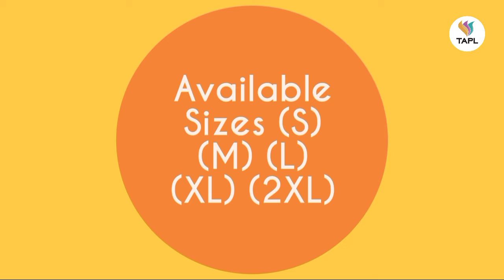Women's Full Open Long Sleeve Shirt & Pyjama Set Night Suits, Cotton Dress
✔ Cotton knitted readymade pajama
✔ Stylish soft cotton nightwear for women
✔ This sleepwear fabric with more comfortable feels while wearing at night/anytime.
✔ Regular Fit | Easy Fit
✔ This pajama is available in size small (S), medium (M), large (L), x-large (XL), and xx-large (XXL)

Listen ad-free with YouTube Premium
Song
No Regrets
Artist
Guy Trevino and Friends
Epidemic Sound (on behalf of Epidemic Sound); SOLAR Music Rights Management, LatinAutorPerf, Epidemic Sound Publishing, UNIAO BRASILEIRA DE EDITORAS DE MUSICA - UBEM, Forward Music Publishing Co., Ltd., LatinAutor - SonyATV, and 3 Music Rights Societies